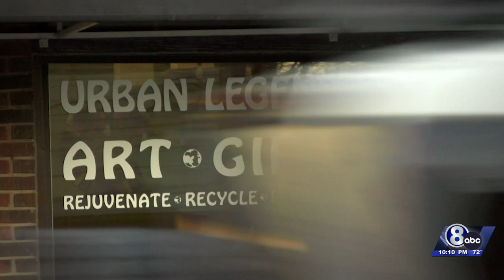Lincoln club gives young adults with autism a chance to make art